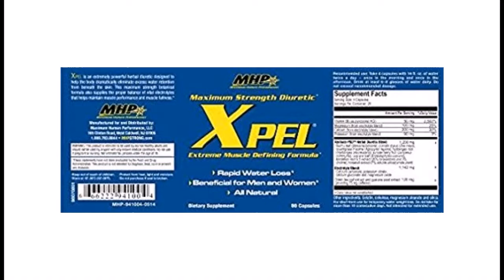Maximum Human Performance Xpel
Extreme Muscle Defining Formula Rapid Water Loss Beneficial To Men And Women All Naturalxpel Is An Extremely Powerful Herbal Diuretic Designed To Help The Body Dramatically Eliminate Excess Water Retention From Beneath The Skin. This Maximum Strength Botanical Formula Also Supplies The Proper Balance Of Vital Electrolytes, Which Can Help Maintain Muscle Performance And Muscle Fullness.
bEXTREME MUSCLE DEFINING FORMULAbulliRapid Water LossliBeneficial to Men and WomenliAll NaturalulbXPELb is an extremely powerful herbal diuretic designed to help the body dramatically eliminate excess water retention from beneath the skin. This maximum strength botanical formula also supplies the proper balance of vital electrolytes, which can help maintain muscle performance and muscle fullness.